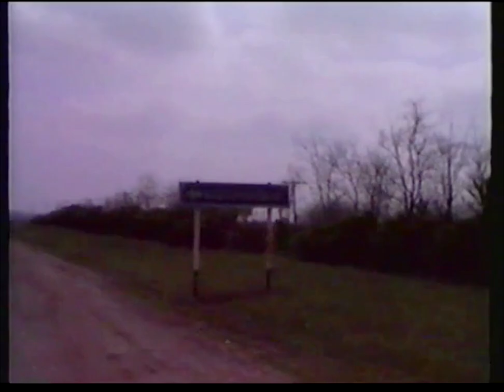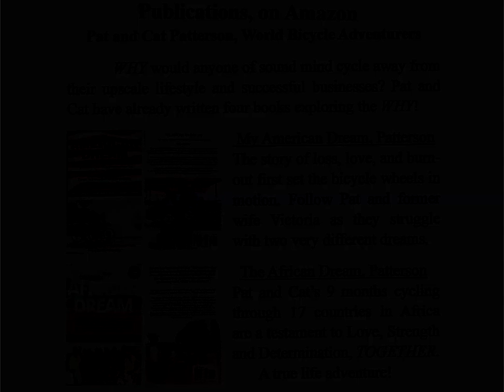Cycling Ukraine, SSR, Soviet Union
Cycling from Chisinau toward Odesa, in the Ukrainian Soviet Socialist Republic. Languages differ but conditions remain bleak. Food is in short supply. Of course, difficulty adds to the adventure. Guided by Team Leader Dima, Allah, 19 years old, cycles with us. Segei leads interference on his Moto. Dima's young wife Sabina provides food. This is reality in the USSR!